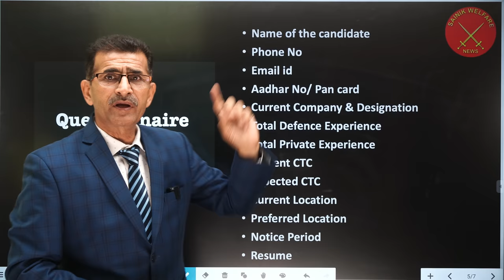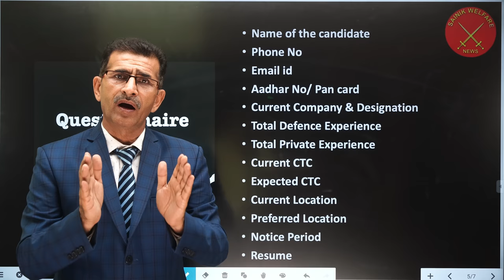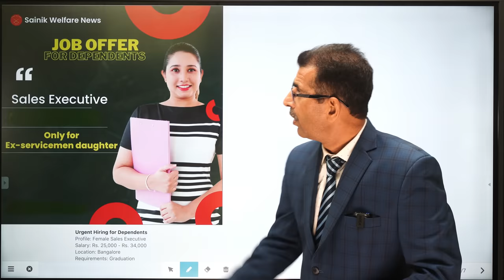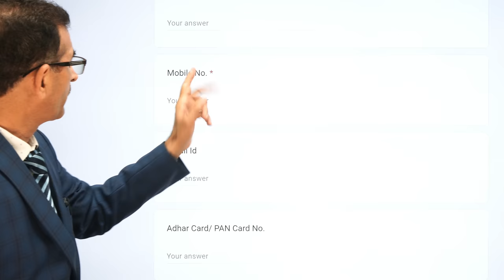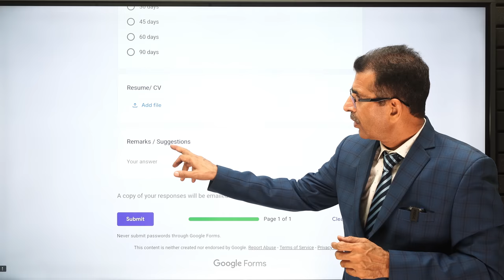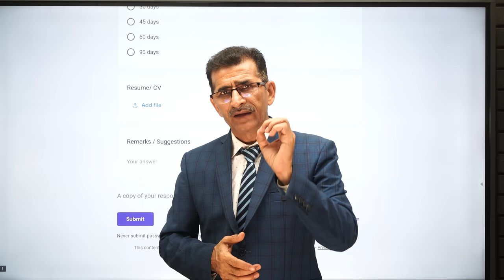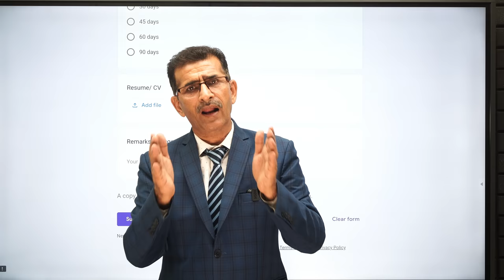Serving & Retd सैनिकों व उनके आश्रितों के लिए खुशखबरी! जहाँ हो वहीं नौकरी Jobs for Ex-servicemen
Jobs for ex-servicemen
Job for defence people
Retired army men looking for private jobs